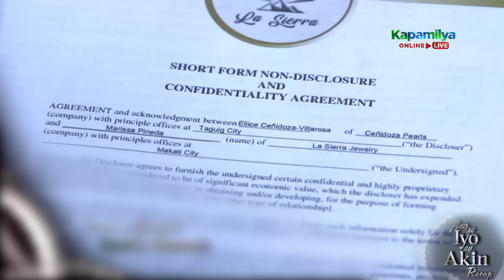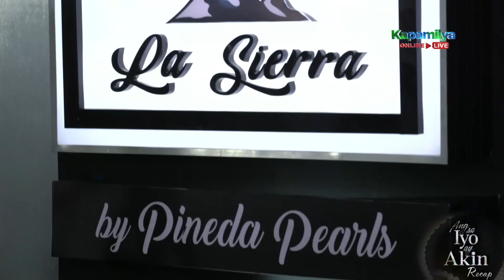Marissa is the new owner of Ceñidoza | Ang Sa Iyo Ay Akin Recap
Ang Sa Iyo Ay Akin: Week 24 Recap - Part 2
Ang Sa Iyo Ay Akin Episodes: January 28 - January 29, 2021

With a heavy heart, Ellice (Iza Calzado) transfers to Marissa (Jodi Sta. Maria) half of Ceñidoza Pearls to save her daughter's life. Soon after, Jake (Grae Fernandez) undergoes the operation as Hope's bone marrow donor. The two families then try to peacefully celebrate Christmas despite their plight.

Calling the shots, Marissa  immediately implements radical changes at Ceñidoza Pearls. Finding themselves in a precarious position, Belen (Rita Avila) and Caesar (Simon Ibarra) agree to finally use his asset. As the consequences of her decision begin to dawn on her, Ellice vows to regain everything Marissa took from her.

Recap Cast:
Jodi Sta. Maria (Marissa Pineda-Zulyani) / Iza Calzado (Ellice Ceñidoza-Villarosa) / Maricel Soriano (Luciana “Lucing” Pineda) / Kira Balinger (Hope Villarosa) / Grae Fernandez (Jake Zulyani) / Rita Avila (Belen Ceñidoza) / Sam Milby (Gabriel Villarosa) / Desiree del Valle (Sonya Villarosa-Escobar) / LA Santos (Alfred Vega) / Amy Nobleza (Charity Faith Santos) / Joseph Marco (Avel Mansueto) / Brenda Mage (Restituto “Tutti” Villas) / Simon Ibarra (Caesar Augusto) / Poppert Bernadas (Silverio “Rio” Tan) / Giovanni Baldisseri (Ceñidoza Pearls board member) / Heidi Arima (Ceñidoza Pearls board member) / Nieves Manaban (Julieta Gatmaitan) / Jimi Marquez (Protacio “Pinky” Chavez) / Paulo Angeles (Angelo “Gelo” Marasigan) / Michelle Vito (Heidi Villarosa-Escobar)